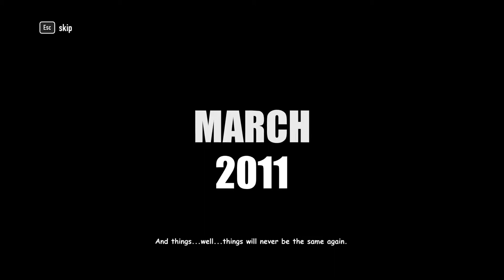Battle: Los Angeles. [PC]. Full Playthrough. NORMAL. 60Fps.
Battle: Los Angeles. [PC]. Full Playthrough. 60Fps.
:- Played By PiE. - "October 10th, 2020".
Wiki. - "A first-person shooter video game developed by Saber Interactive subsidiary Live Action Studios and published by Konami was released on Xbox Live Arcade on March 11, 2011. ".